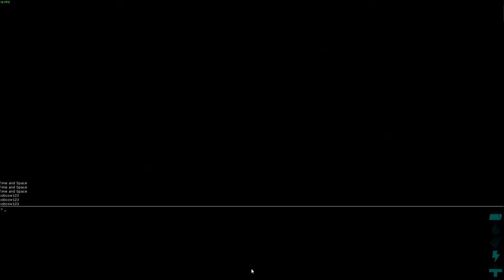ARK survival evolved #14 - explore the dream